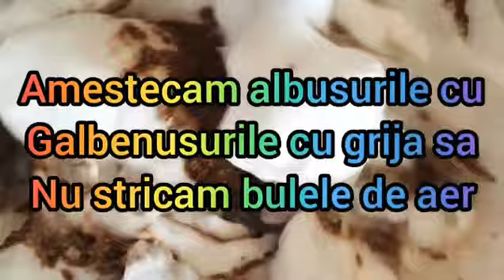Pandispan cu Karob, capsuni, cirese/fara zahar/fara faina/24FIT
Pandispan cu Karob, fara zahar si fara faina, desert rapid si sanatos.